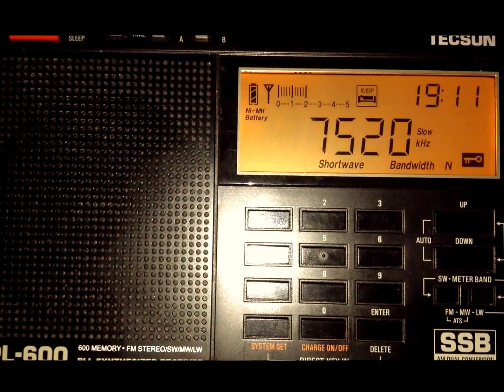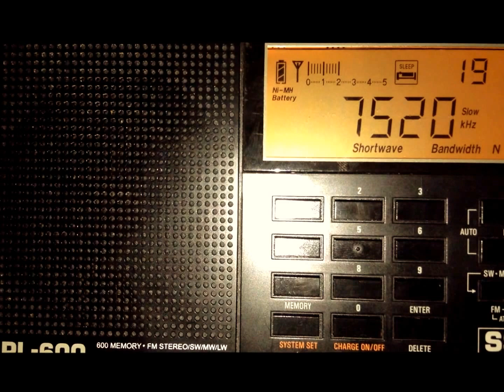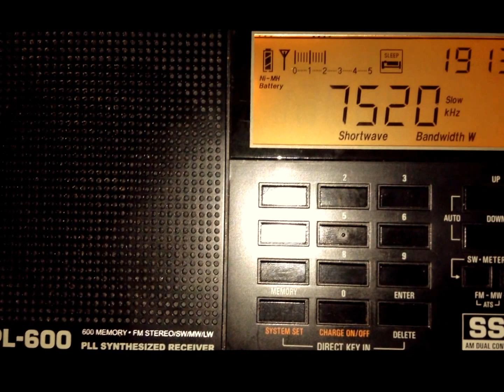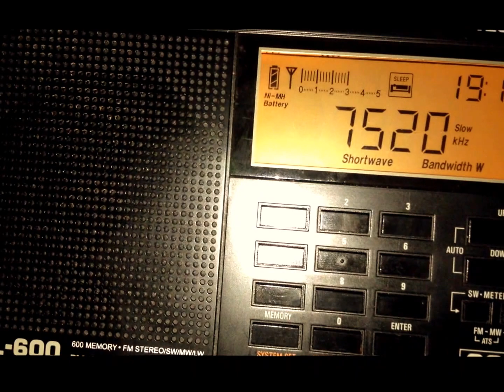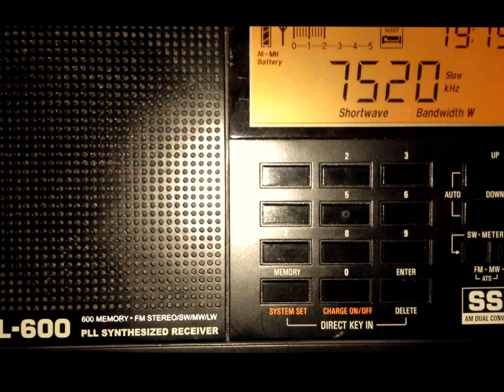Shortwave Radio: WWCR - The Screaming Preacher on 7520khz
WWCR: The Screaming Preacher - Terry Blalock
9 / 22 / 2014
Receiver: Tecsun Pl-600 with Long Wire